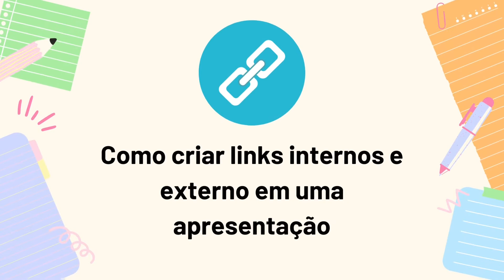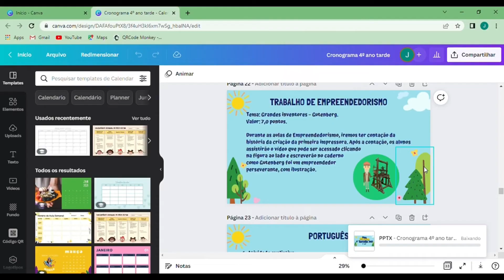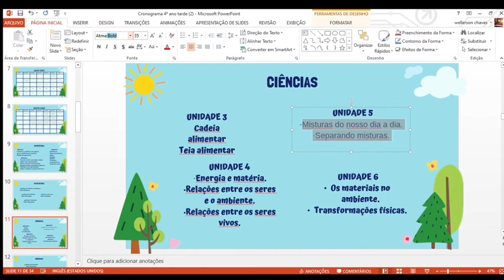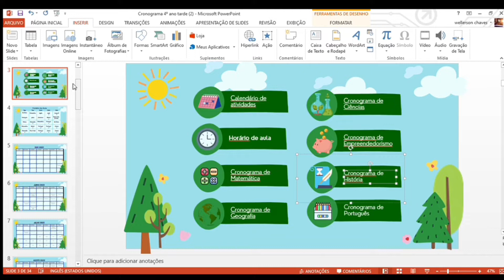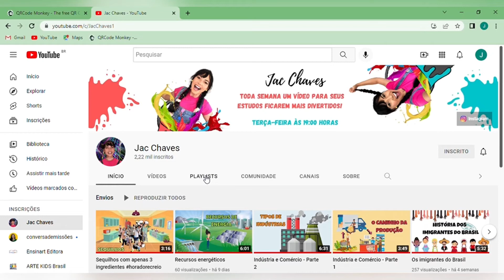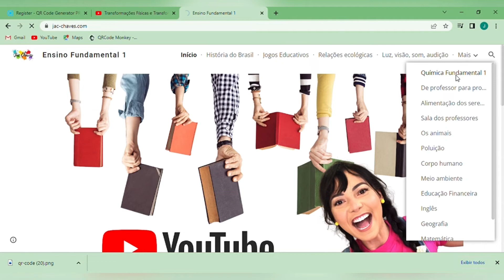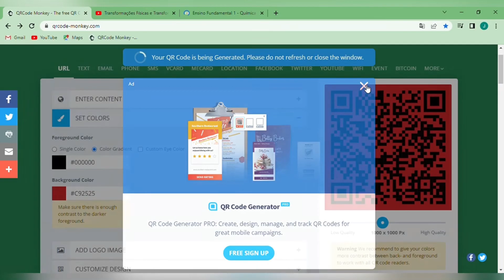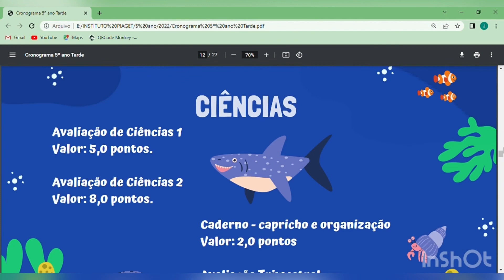Como criar cronograma escolar digital Bônus: Como criar QRCode personalizado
Como criar links internos apresentações criadas no Canva - Bônus: Como criar QRCode personalizado

Hello, amigos professores! Com a nova atualização do Canva, não está sendo possível criar links internos nos documentos. Uma inscrita comentou comigo após assistir ao vídeo Como criar Sala de Aula Virtual pois tentou adicionar os links e não estava funcionando.

Por este motivo, gravei este vídeo ensinando passo a passo de como editar artes feitas no Canva fora da plataforma, acrescentando links internos e externos. E de bônus, ensinei como criar QRCodes personalizados.